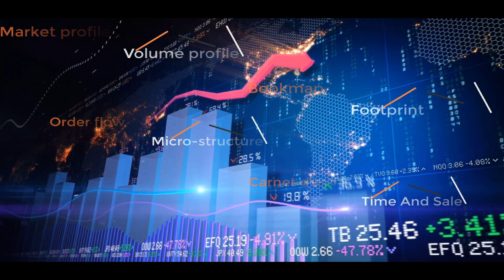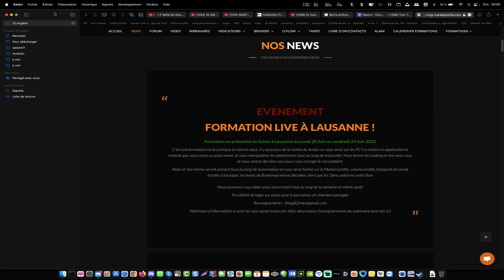annonce du Webinaire de témoignages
annonce du Webinaire de témoignages de la formation sur Lausanne
Lien d'inscription :

Compte Facebook : ThierryDeTMP
Page Facebook : ThierryTMP